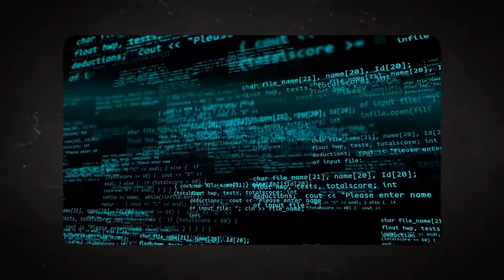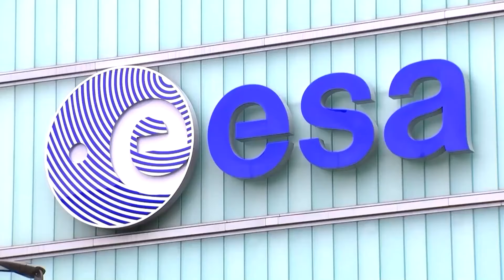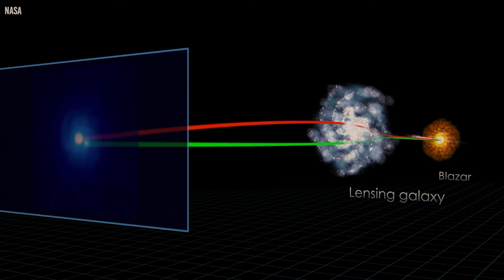Euclide Vient de Faire une Découverte Impossible Dans l'espace Lointain !